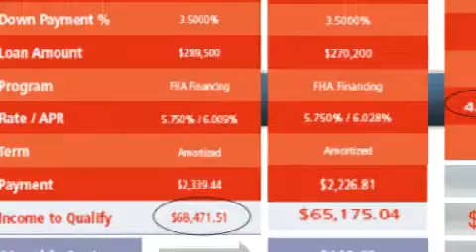Seller Buy Down Strategy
For Realtors, Home Seller, and Buyers looking for a creative solutions to help sell and buy home in this market!!!